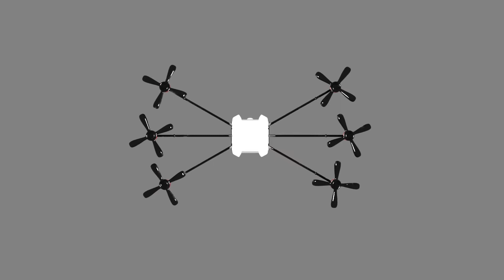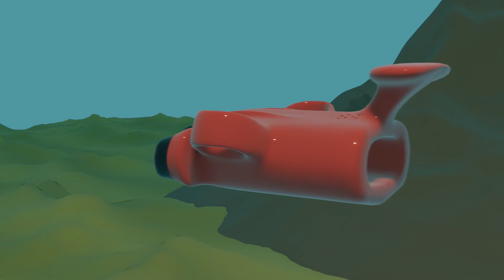Дроны - МультПром-2020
Мультфильм Марата уулу Рахима (15 лет) из г. Бишкек (Кыргызстан). 2020.
Участник конкурса «МультПром-2020»